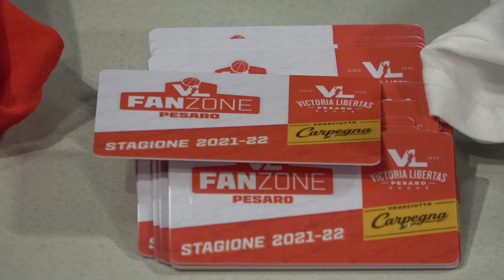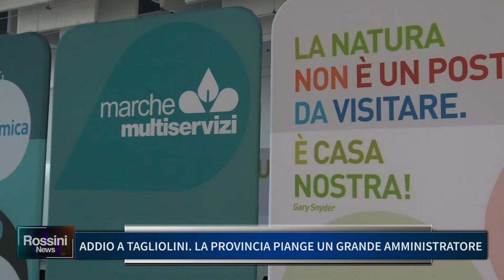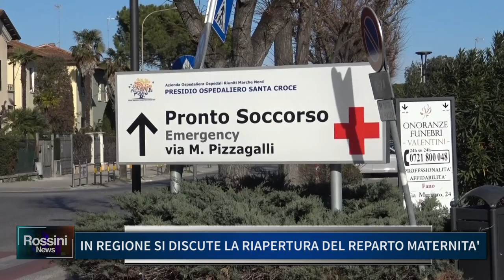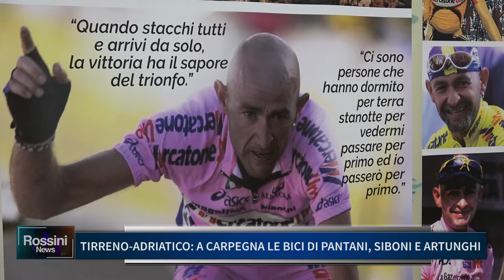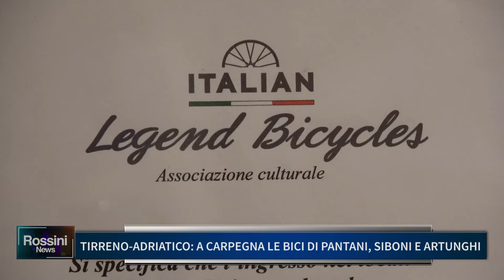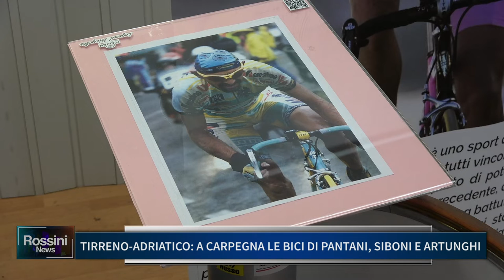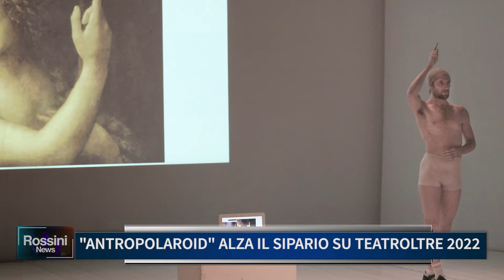ROSSINI NEWS 11 MARZO 2022